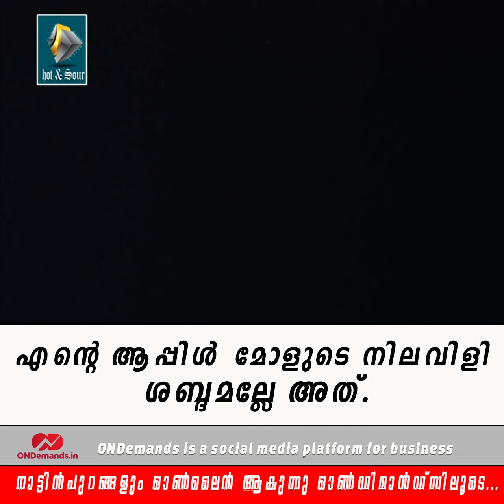ആ നിലവിളി ശബ്ദം ഒന്നിടാമോ | malayalam comedy Show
ആ നിലവിളി ശബ്ദം ഒന്നിടാമോ | Super hit malayalam comedy show